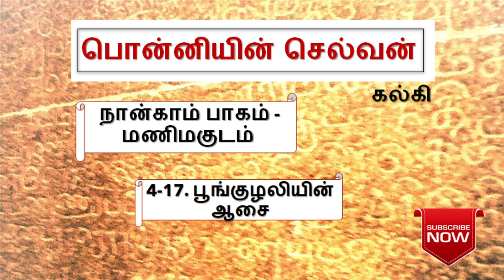பொன்னியின் செல்வன் 4-17 ponniyin selvan part-4 chapter-17 | episode 4-17 | poiyaa mozhi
என்ன ஒரு கொடூரமான ஆசை பூங்குழலிக்கு... அவளுக்கு சித்தபிரமை ஏற்பட்டு விட்டதா அல்லது அவளது இயல்பை இப்படித்தானா ?

Enjoy listening.